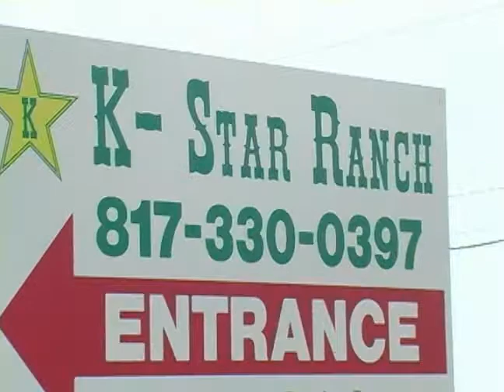Bosfem Productions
Emma & Nene